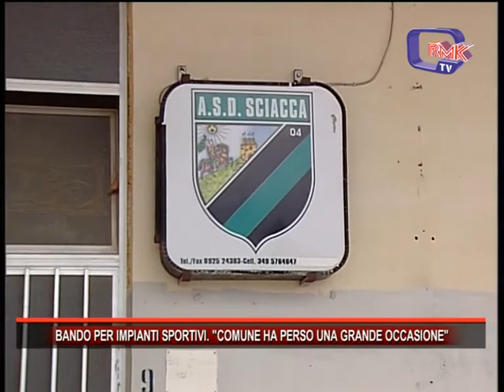BANDO PER IMPIANTI SPORTIVI. COMUNE HA PERSO UNA GRANDE OCCASIONE